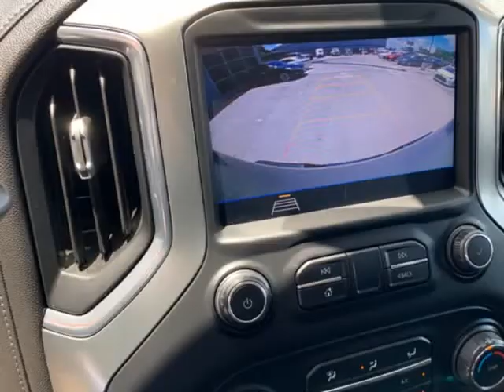2019 Chevrolet Silverado 1500 4WD Crew Cab RST (Houston, Texas)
6105 North Freeway
Houston